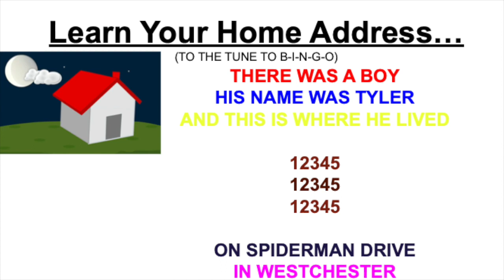Sing This Tune To Remember Your Home Address.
Let's sing our way of learning our home address. We all know this song, so just follow along...Just add your address here to these lyrics...